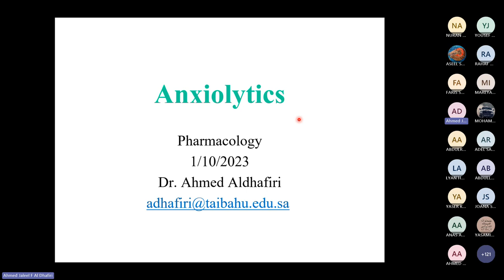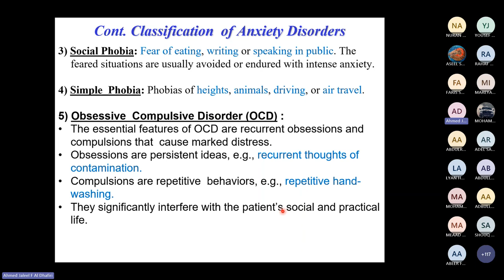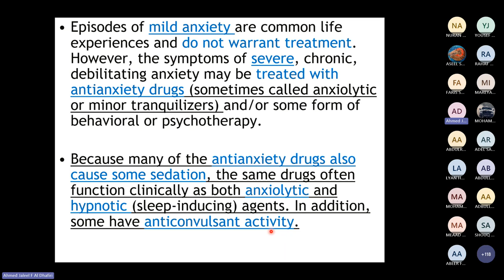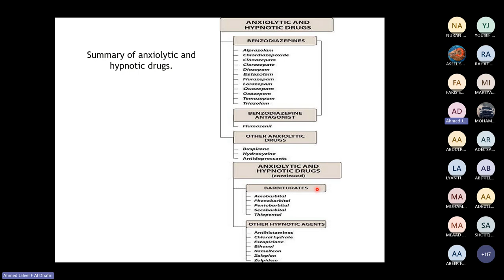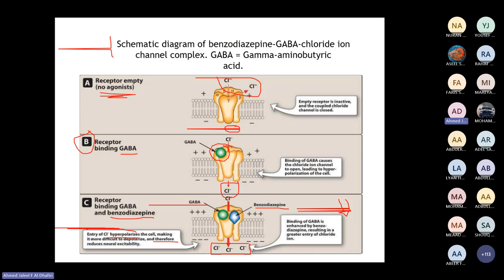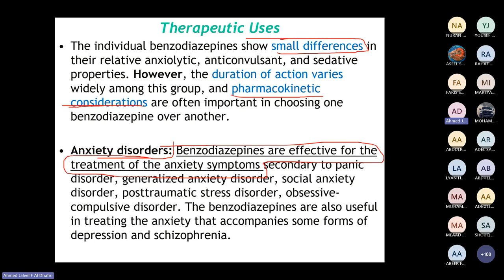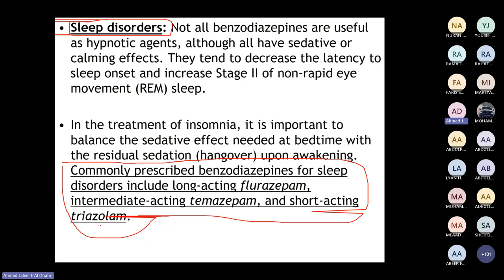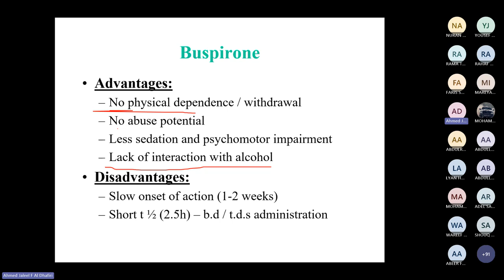Anxiolytic Drugs By: Ahmed al dhafiri